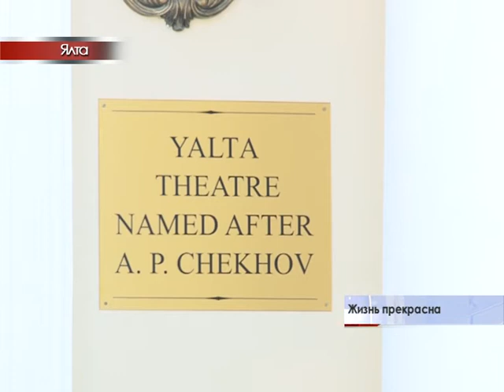Неделя высокой культуры в Крыму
Один из самых популярных спектаклей Московского театра мюзикла можно будет увидеть на полуострове. Известные актеры и режиссеры   обещают зрителям массу впечатлений.